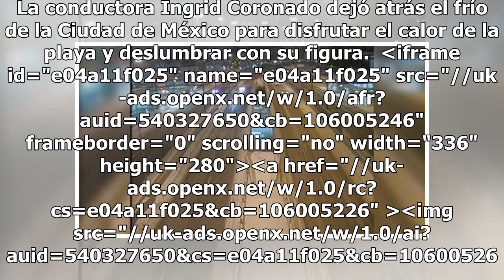Ingrid Coronado luce sexy en la playa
La conductora Ingrid Coronado dejó atrás el frío de la Ciudad de México para disfrutar el calor de la playa y deslumbrar con su figura.  iframe id="e04a11f025" name="e04a11f025" src="// frameborder="0" scrolling="no" width="336" height="280"a...